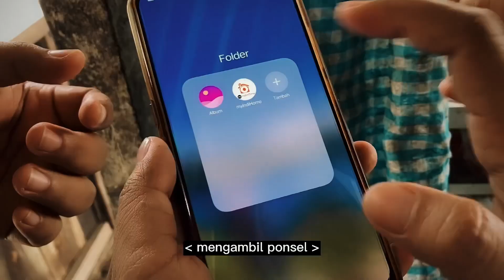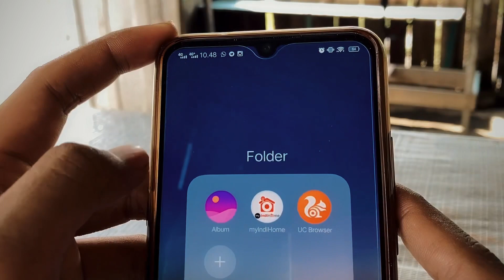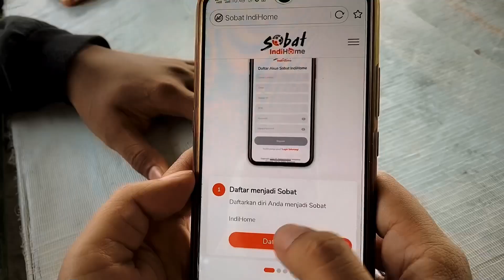Link 90 Detik | Web Series Episode 11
Warung Geprek Setori kembali buka setelah lama ditinggal Kak Diana,
Kehebohan pun terjadi disela-sela rasa penasaran Bams dan Jax akan kabar terbaru Kak Diana.
Apa sih yang bikin heboh??
Yuk ikuti kisah selanjutnya di Web Series Warung Geprek Setori Punya Cerita